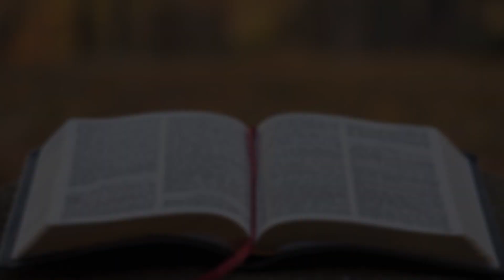UN ÁRBOL GIGANTE - Fabio Fory 2021 - Evangelismo Adventista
Este capitulo es maravilloso, no te lo pierdas.

Me llena de mucha alegría que hayas abierto este video, lo he realizado con mucha pasión y amor, esperando que de alguna manera nutra tu vida espiritual.

Déjame recordarte que:
NO oponerse al error es aceptarlo, NO defender la verdad es negarla (Martin Lutero)
Romanos 8:31
31 ¿Qué, pues, diremos a esto? Si Dios es por nosotros, ¿Quién contra nosotros?
La Boca del que te critica jamás será mas grande que la gloria de Dios que te respalda
Dios te bendiga y cuide de tu familia, deseo que todo lo que emprendas sea prosperado por la mano poderosa de nuestro señor Jesucristo.

Soy tu amigo y hermano Fabio Fory
Tambien puedes seguir mi pagina de Facebook "Motivación Cristiana"
Visita mi otro canal en Youtube "Motivación Cristiana"

Bienvenidos